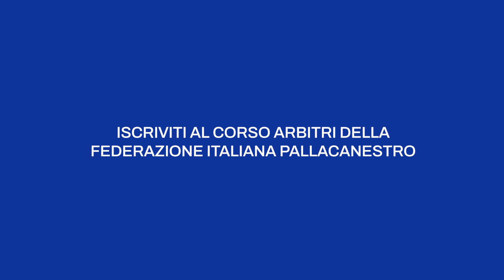FIP Lombardia - Gianmarco Pozzecco, campagna reclutamento arbitrale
Gianmarco Pozzecco testimonial d'eccezione del CRL per la campagna reclutamento arbitri